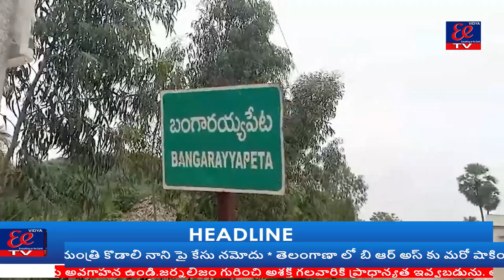ఉమ్మడి ఎన్ డి ఏ అభ్యర్థి పరుపుల సత్య ప్రభ రాజా ప్రమాణ స్వీకారం సందర్భంగా బంగారయ్య పేట గ్రామంలో